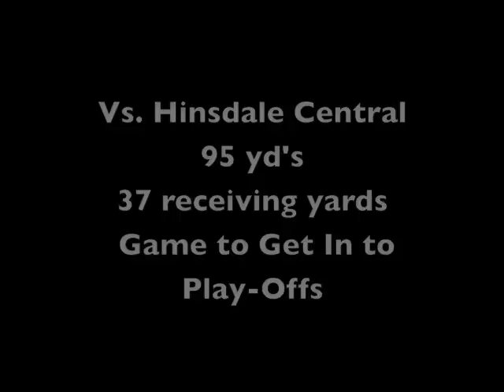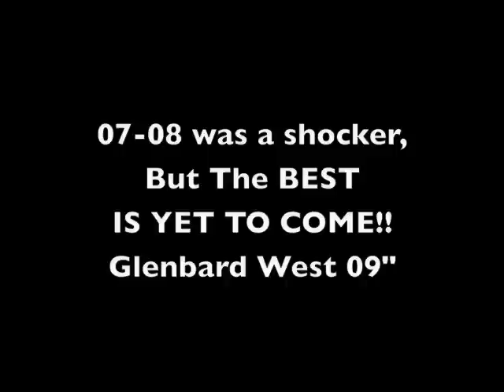B VENS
Running-back bryant Venson Jr. year tape
of glenbard west high school